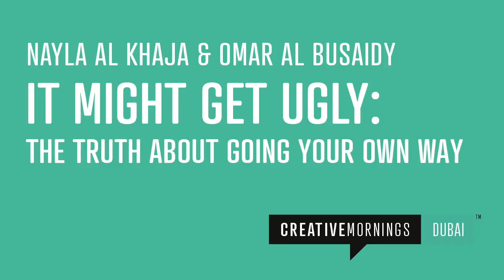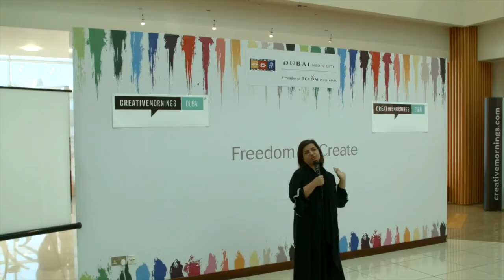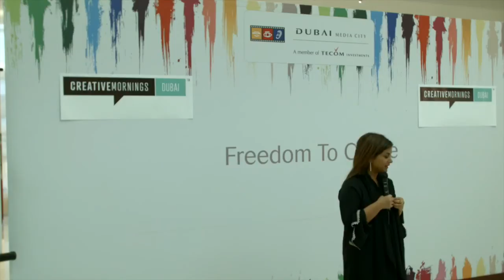Nayla Al Khaja: It Might Get Ugly: Going Your Own Way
Nayla tells it like it is about going your own way.

Nayla Al Khaja at CreativeMornings Dubai, January 2015. Free events like this one are hosted every month in dozens of cities. Discover hundreds of talks from the world's creative community